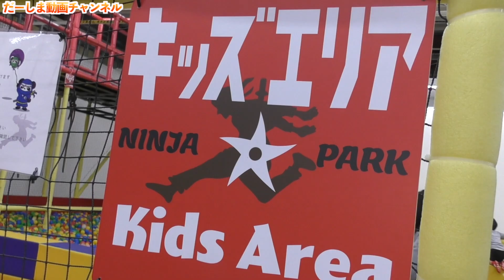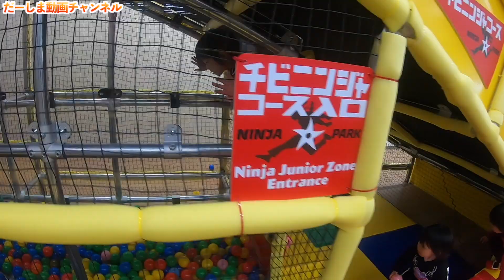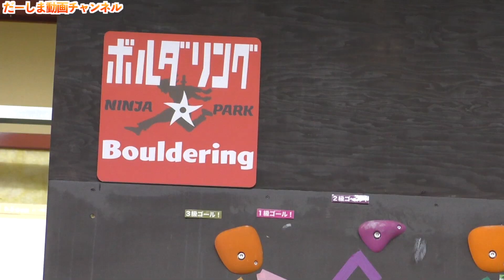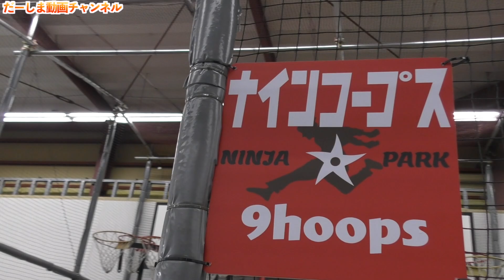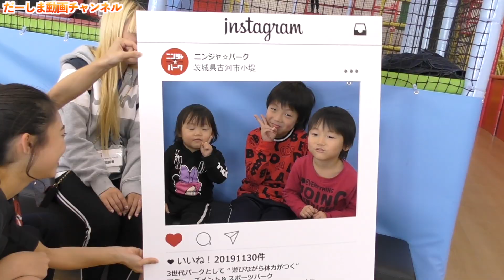日本初のスポーツアミューズメント施設 ニンジャパーク １号店が茨城県古河市にオープン！行くしかないでしょ〜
【公式】ニンジャ パーク／NINJA PARK

◆お手紙・プレゼントなどはこちらに送ってください↓
〒106-6137

楽曲提供
UUUMUSIC
DOVA-SYNDROME
効果音ラボ

提供元:
PIXTA